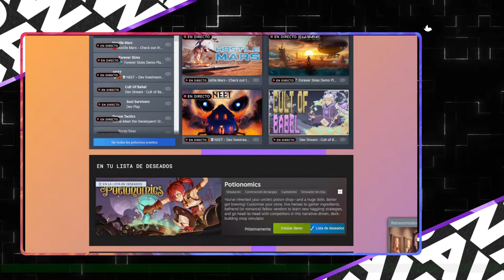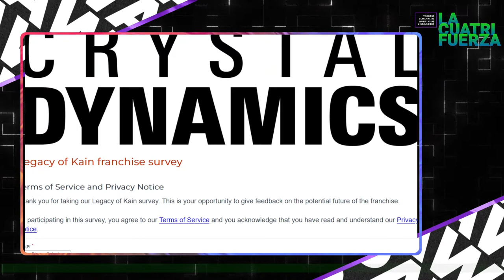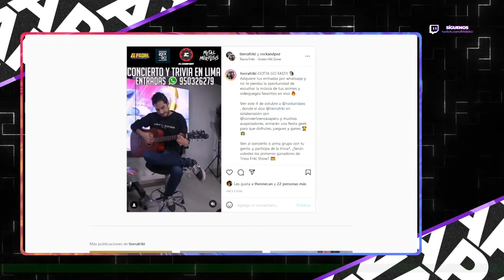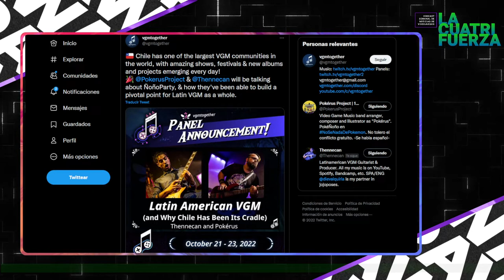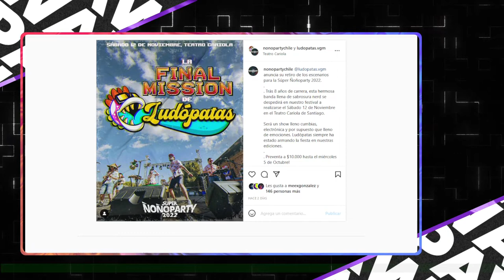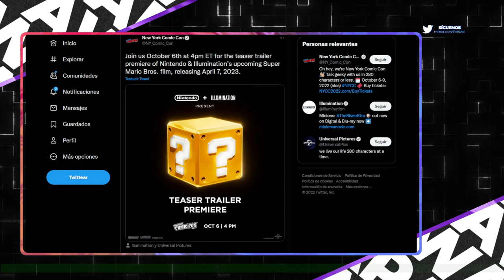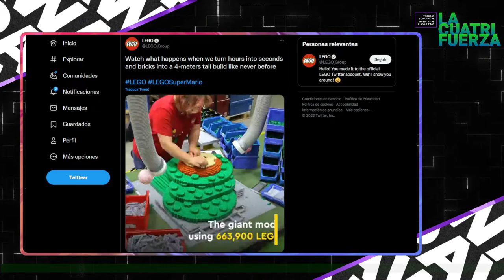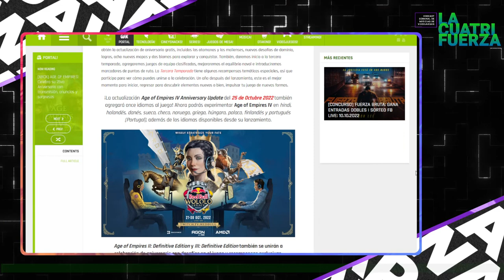[LA CUATRIFUERZA] N°59 | STADIA YA ESTABA MUERTO. NOMÁS NO LE HAN AVISADO.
¡PAWAdictos! En este capítulo N° 59 de LA CUATRIFUERZA, titulado "STADIA YA ESTABA MUERTO. NOMÁS NO LE HAN AVISADO", te compartimos las últimas noticias sobre VIDEOJUEGOS y VGM que han dado que hablar en estos últimos días.

Informándote y comentando cada una de ellas: SnowPato, MetaruPX y Thennecan, nos hablarán de:

🎃Muere @GoogleStadia (Nov 2019 - Enero 2023)
🎃Devs no sabian de su cierre
🎃@Bungie, @Ubisoft @IOInteractive implementaran traspaso de Saves a PC
🎃Jugador alega haber perdido 6000 horas de Red Dead Online
🎃Devs detras de DIsco Elisium fueron forzados a abandonar el estudio.
🎃Fandom compra Metacritic, Gamespo, Gamefaqs
🎃Línea de Ropa de @SonictheHedgehog
🎃Steam Next Fest (03-10 OCT)
🎃Nuevo videojuego de SCP
🎃Crystal Dynamics lanza formulario para fans de Legacy of Kain
🎃Trivia Friki
🎃@Ludopatas y@NonoParty
🎃10 años de @pokerusproject
🎃@Thennecan primicia: FANTASY METAL FEST
🎃Skull & Bones nuevamente se posterga, esta vez para el 9 de Marzo 2023
🎃Vuelve la @TheE3Expo en gloria y majestad, en un formato hibrido para medios y público
🎃Habrá trailer de la película de Super Mario en la CC de Nueva York
🎃Como no puede ser menos, fanático se encuentra trabajando en un remake de Super Mario basado en la película
🎃En la CC también habrá un @LEGO a escala real de Bowser
🎃DeadSpace Remake Anunciado para 23 de Enero 2023, Trailer de Gameplay sale mañana 4 de Octubre
🎃@PlayStation  |  ESTOS SON LOS 15 VIDEOJUEGOS MÁS ESPERADOS QUE QUEDAN PARA ESTE 2022
🎃@xbox | @ageofempires: CELEBRA SU 25VO ANIVERSARIO CON TRANSMISIÓN, ANUNCIOS Y SORPRESAS

*¡SÍGUENOS!*